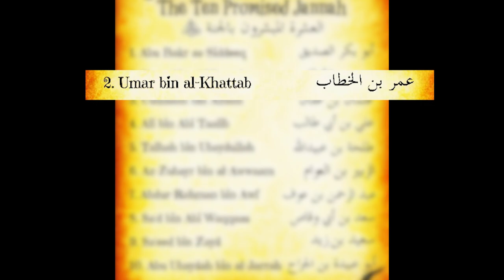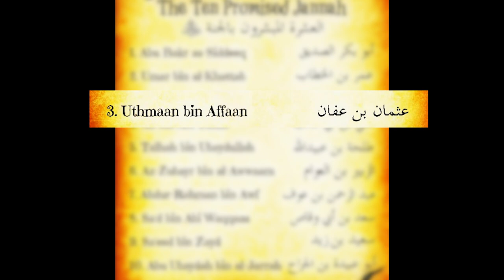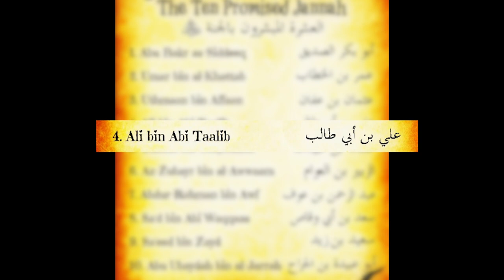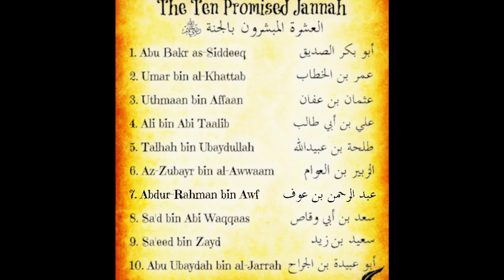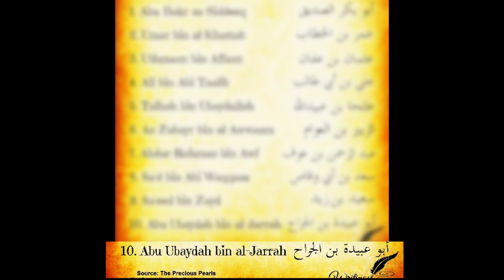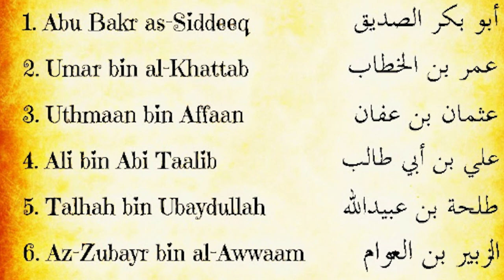ashra mubashra ke naam |top 10 sahaba | jannati sahaba ke naam jannati sahaba tariq jameel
Discover the extraordinary stories of ten companions of Prophet Muhammad (peace be upon him) who were blessed with the news of Paradise before their passing. In this enlightening video, we delve into the lives of these remarkable individuals and explore the profound impact they had on the early Islamic community. Gain insights into their unwavering faith, noble character, and selfless contributions to the spread of Islam. Join us as we honor their legacies and draw inspiration from their exemplary lives.
10 jannati sahaba names
10 jannati sahaba ke naam
sare sahaba jannati
jannati 10 sahaba
10 june jannati sahaba names
tamam sahaba jannati
jannati hai sahaba
10 jannati sahaba abdulloh domla
10 jannati sahaba

performing Umrah in 2023, Umrah guide for 2023, steps to perform Umrah in 2023, Umrah rituals in 2023, Umrah requirements for 2023, Umrah preparations for 2023, Umrah visa for 2023, best time to perform Umrah in 2023

Related questions:

1. What are the steps to perform Umrah in 2023?

2. What are the rituals of Umrah in 2023?

3. What are the requirements for performing Umrah in 2023?

4. How can I prepare for Umrah in 2023?

5. How can I obtain an Umrah visa for 2023?